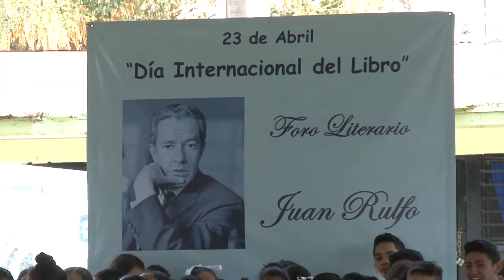Celebran Día Mundial del Libro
La escuela secundaria federal #3, “Genaro Estrada” de Mazatlán, realizó un evento especial para conmemorar el “Día Mundial del Libro”.
En el marco de ese evento los estudiantes participaron con declamaciones de poesías, lecturas de fragmentos literarios, novelas y canciones, apegadas a la celebración.
El homenaje se realizó en honor de Juan Rulfo y se dio lectura a un resumen de una de sus novelas más destacadas, “Pedro Páramo”.
Los más de 300 estudiantes, celebraron de esta manera “El Día Mundial del Libro”.
Además los estudiantes y maestros expusieron a través de un periódico mural, la importancia de la celebración del Día del libro.
Aracely Grande, organizadora del evento, dijo que es importante fomentar la lectura entre la comunidad estudiantes, sobre todo en esta fecha especial.
El 23 de Abril se celebra a nivel Mundial “El día del Libro”, en memoria de tres grandes literatos, Miguel de Cervantes Saavedra, William Shakespeare y Garcilazo de la Vega, quienes murieron en un día como este pero en distintos años.